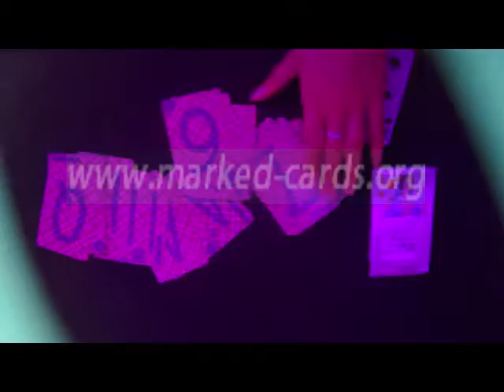Russian cards1-MARKED-PLAYING-CARDS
Skype: marked-cards2012
Golden Sunshine is specialized in marking playing cards for almost ten years. With our updated and advanced invisible ink, devoted workers and accurate printers, we can mark any deck to its best. We have different cards imported from abroad, such as Copag, Fournier, Modiano, Bee, Bicycle, Dal Negro and so on. You can see nothing different on the surfaces between the marked cards we made and the normal ones. However, with our special IR or UV contact lenses and sunglasses, you can detect the invisible and luminous marks and suits on the back of the playing cards clearly and easily.
PS: Marked playing cards can be customized here in Golden Sunshine. You can have your card decks marked in your own way.